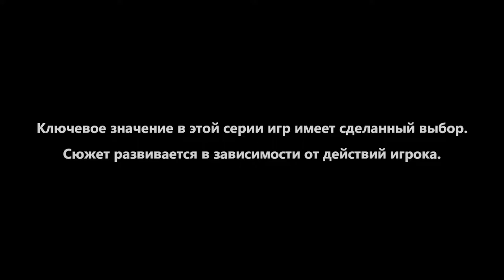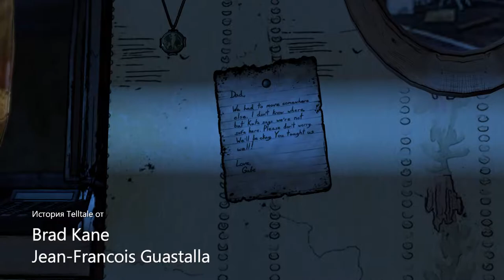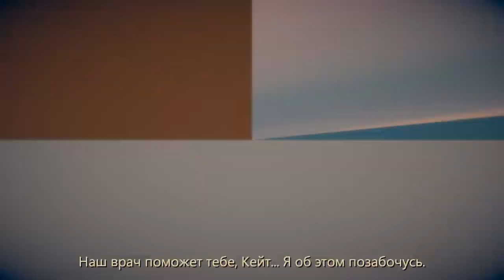Что же дальше? - The Walking Dead: A New Frontier Episode 3 часть 5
Пятая часть прохождения истории Клементины во вселенной ходячих мертвецов - The Walking Dead: A New Frontier.

Дом Дэвида:
02:35 - Флешбек, разговор Хави и Кейт
04:20 - Нападение ходячего ребенка (Дрю) на Хави
05:50 - Кейт обнимает Хави, выбор, сказать я с тобой или зайти внутрь (поддержал Кейт)
07:23 - Разговор Хави и Кейт с детьми
Ворота Ричмонда (лютый баг с текстурой):
11:50 - Хави встречает брата Дэвида, отца Гейба
Карантин:
14:10 - Встреча с Элеанор (разговор с группой)
Ричмонд:
19:33 - Разговор с Дэвидом (Дэвид узнал что Мариану убила группа Барсука и Макса)
23:40 - Встреча с Авой
Госпиталь:
26:05 - Встреча с Кейт и Гейбом
27:10 - Разговор Хави с Кейт наедине

Мой компьютер:

Процессор: Intel Core i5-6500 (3,2-3,6 GHz)
Видеокарта: GeForce GTX 1060 GAMING X 3G (3Gb)
ОЗУ: DDR4 8 Gb (2133 МГц)
Монитор: Samsung C24F396FHI (Full HD 1920x1080, 72 Гц (60-72 FPS))
Мышь: A4Tech Bloody V3
Геймпад: Microsoft Xbox 360 Controller